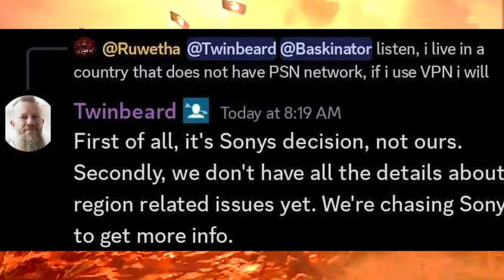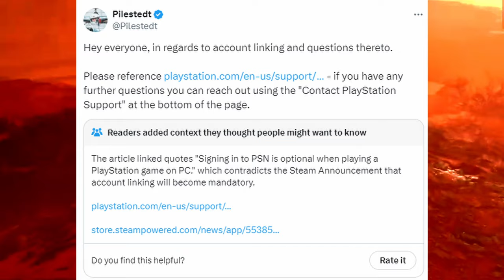Sony KILLS Helldivers 2? | PSN Drama EMERGENCY UPDATE!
Helldivers 2 PSN drama explained -  SONY has just made a move that could spell the death of the latest Arrowhead Studios game, Helldivers 2.  The company is forcing users to link their Steam accounts to their PSN (PlayStation Network) accounts or they will NOT be able to play Helldivers 2.

In this video, Alex breaks down the drama and covers all the reasons why Sony is forcing the Helldivers 2 playerbase onto their PSN service, and how the Helldivers community is responding to how the developers are handling the situation.